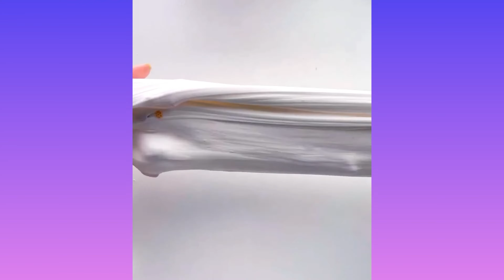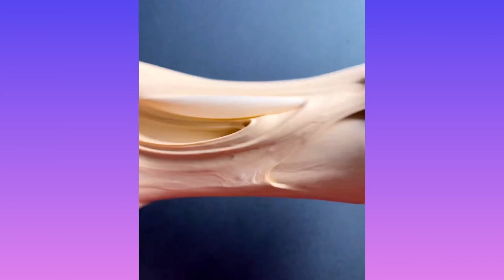Satisfying Slime Sounds / ASMR Relaxing Slime 4K Videos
Videos with slimes: soothing and relaxing,
Weirdest slime videos ever.
New compilation of relaxing slime videos,